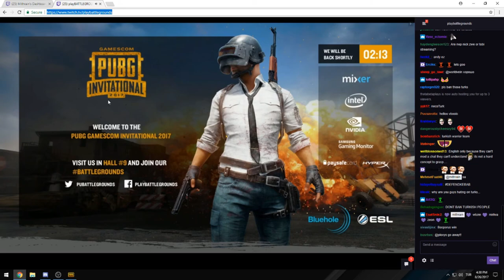PUBG Daily Highlights | Ep. 145 | shroud, BreaK, Halifax, TeosGame, AdmiralBulldog, 가브리엘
The streams that make this video possible:

00:03 | shroud - Sure aimbottttt

00:32 | BreaK - BREAK MISCLICKS

00:52 | Halifax - When Care Packages Fight Back

01:43 | shroud - BANANA MAN VOICE REVEALED

02:13 | shroud - 2 TAP GOD

02:39 | TeosGame - PUBG FIGHTCLUB! THE ARENA

03:15 | AdmiralBulldog - SingSing EE all follow AdmiralBulldog

03:27 | 가브리엘 - 닌자 빙의

03:57 | shroud - RIP Bananaman

04:23 | playBATTLEGROUNDS - [DAY 4] Gamescom PUBG Invitational – Squad Main Event

04:53 | C_a_k_e - Я не пидор

05:23 | C_a_k_e - СОСАТЬ!

05:53 | shroud - Banana Man is cold as ice

06:19 | AdmiralBulldog - s4 vs bulldog

06:51 | Hotted89 - H OMEGALUL T T E D

07:05 | Mithrain - GAMESCOM PUBG INVITATIONAL SQUAD

07:35 | Scoom - Scoom bandaging his way to 3rd place xD

08:35 | shroud - BANANAMAN ROASTING GRIMMMZ

09:05 | 딩셉션 - GAMESCOM ESL PUBG / 4entro DinghisKhan

09:14 | shroud - It's too big, wink wink ;)

🤖  Music Credits

🤖  PLAYERUNKNOWN'S BATTLEGROUNDS